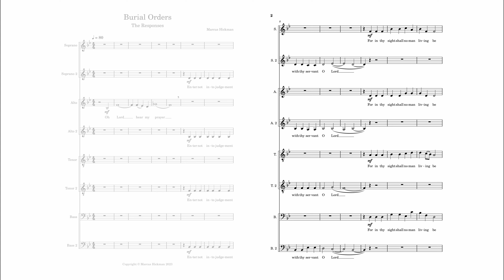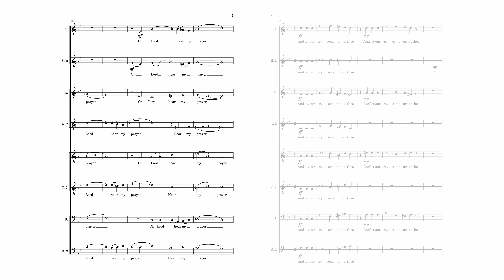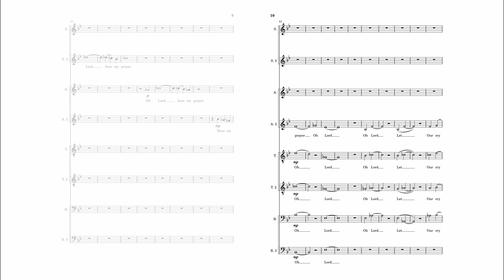Burial Orders - The Responses (SSAATTBB) (original composition)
CoE Orders for the Burial of the Dead - The Responses (Nunc Dimittis)

Enter not into judgement with thy servant, O Lord.
For in thy sight shall no man living be justified.
Grant unto him eternal rest.
And let light perpetual shine upon him.
We believe verily to see the goodness of the Lord.
O Lord, hear our prayer.
And let our cry come unto thee.